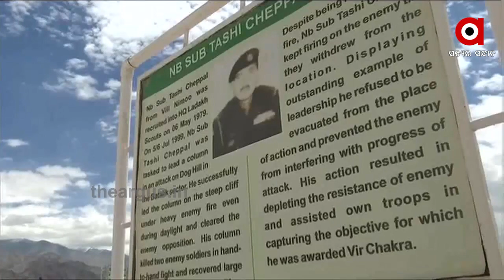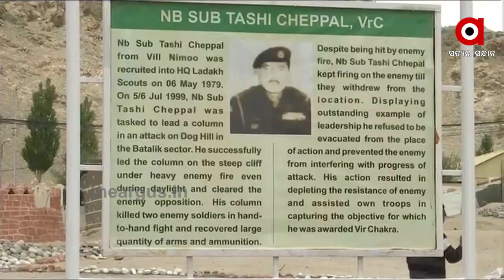ଭାରତୀୟ ଯବାନ ମାନଙ୍କ ଉଦ୍ଦେଶ୍ୟରେ ସଙ୍ଗୀତ ଗାନ....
ଲଦାଖରୁ ଭାରତୀୟ ଯବାନ ମାନଙ୍କ ଉଦ୍ଦେଶ୍ୟରେ ସଙ୍ଗୀତ ଗାନ ଜଣେ ଭାରତୀୟ.